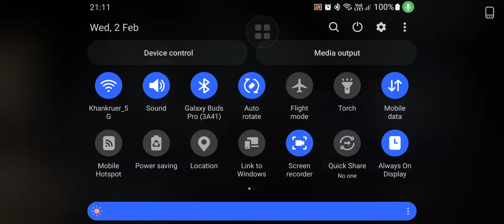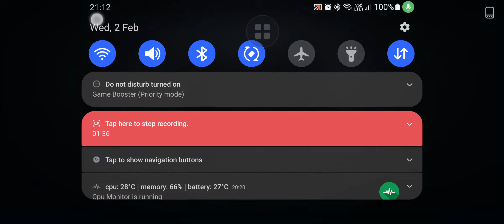20220202 8v2H-4 GG Calipo&Go~away